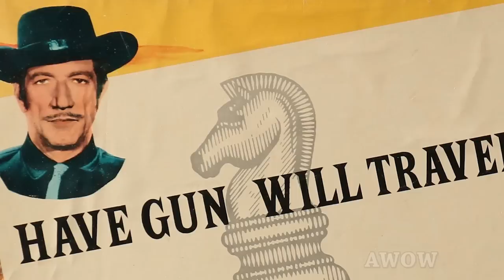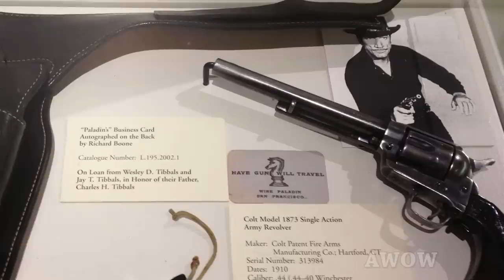GUNSMOKE or HAVE GUN? A Word On Westerns with actor William Wellman, Jr! James Arness, Richard Boone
William Wellman, Jr, grew up in a Beverly Hills neighborhood  surrounded by celebrities.  As a teenager in the 1950's it was natural for him to enter show business. Television was cranking out westerns, so Bill, outfitted in a black hat, black boots, black shirt, black jeans, a low slung black holster and six-gun, had a series of 8x10 glossies made for auditions.  Did it help him land any parts? You bet it did!  Hear what Richard Boone had to say when Bill wore the black outfit to a "Have Gun, Will Travel" casting call.  Bill got that part, one of several he did on the show.  He also appeared on a couple of "Gunsmoke" episodes.  How did these two popular western series and their stars compare?  Who were some of the Wellman's celebrity neighbors?  How old was Bill when he began dating neighbor Jane Fonda and discovered that all she wanted to do was play kissing games?  Answers to those questions and more are all in Bill Wellman's exclusive A WORD ON WESTERNS conversation.  Recorded Nov 20, 2018.